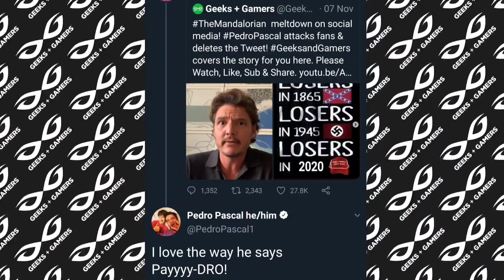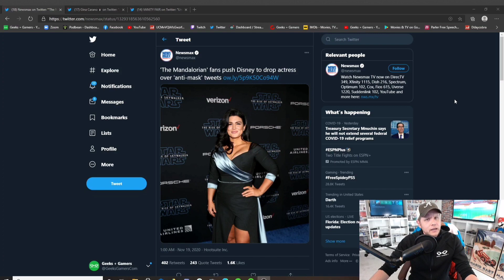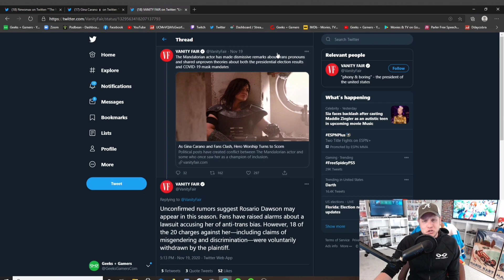The Mandalorian Proves That SJWs Will NEVER Be Satisfied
DDayCobra (Jeremy)
10057, Pensacola, Florida
32524 USA